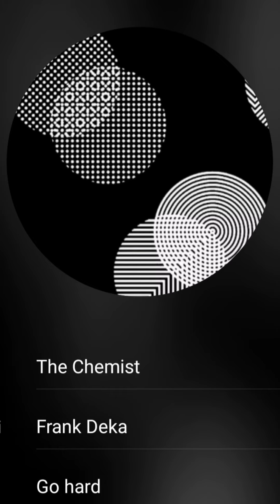Frank Deka - The Chemist